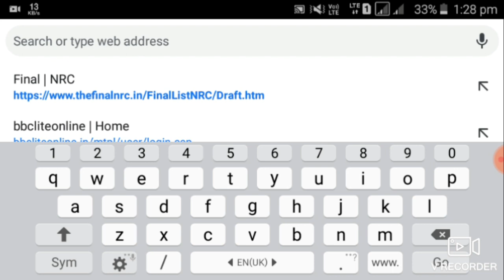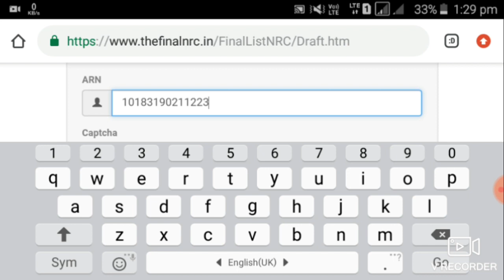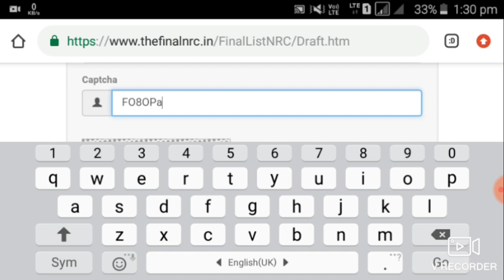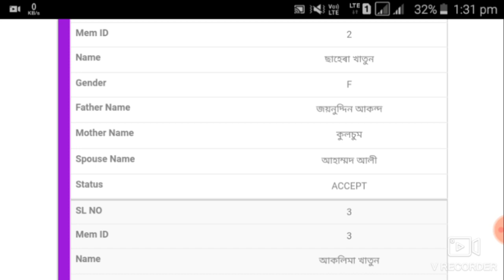Final NRC Live,Check Now//Final NRC Asssam//NRC Status Accept//NRC Family List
Checking Link👉👉👉👉👉👉👉👉👉👉